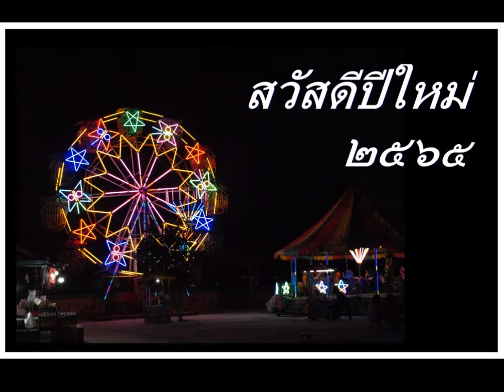Happy new year 2022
ร้านเพื่อนไพรโคราช
มีความสุข และสุขภาพแข็งแรง ทุกท่านครับ